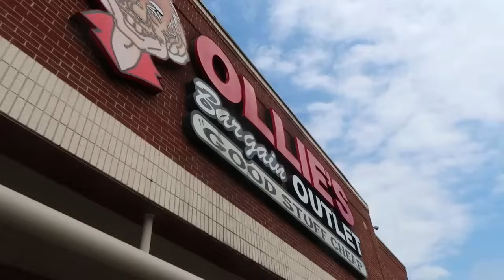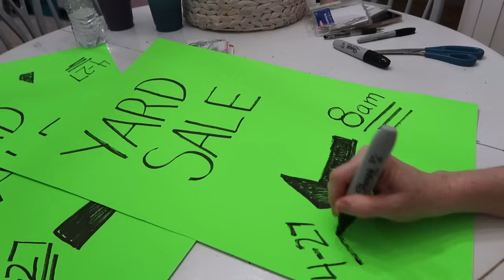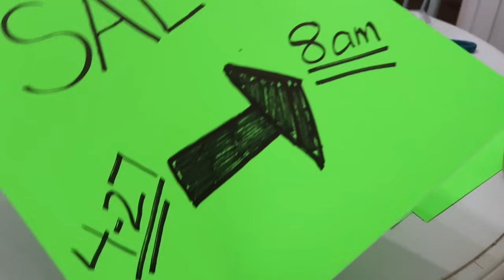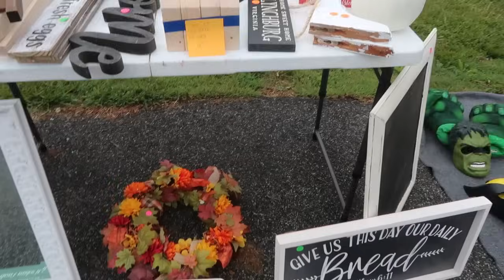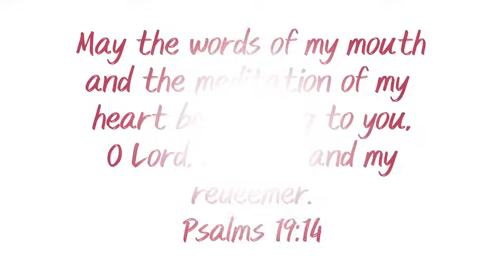SHOPPING, ERRANDS, NEW RECIPE, YARD SALE PREP + SNEAK PEEK / FRIDAY IN THE LIFE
Hi there! My name is Arika. I'm a stay at home/work at home mama and Noni. I have three grown "kids", and one teenager living at home. I also have a son-n-law and a daughter-in-law, and one sweet grandbaby! I hope you enjoy watching, and find some inspiration or motivation for homemaking and simple family life. Thank you so much for being here! I hope you enjoy this video!